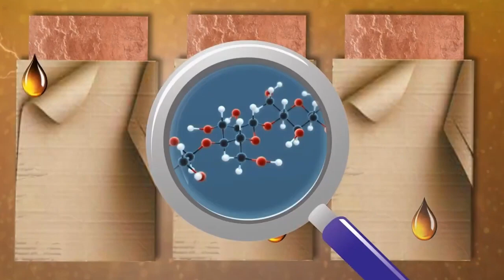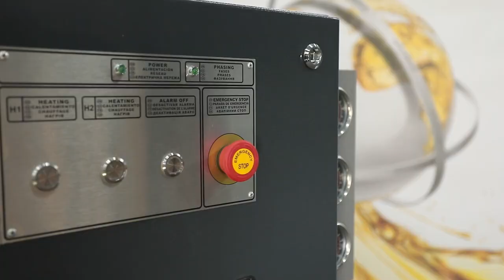Установка УВМ-8Лт#Термовакуумна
Установка УВМ-8Лт для очищення трансформаторних олив.
Завдяки її компактній конструкції, вона ідеально підходить для вузьких місць, при цьому забезпечуючи ефективне очищення. Простота управління та відмінна вартість роблять її незамінним рішенням для вашого бізнесу.

Установка вакуумна масляна УВМ-8ЛТ призначена для очищення від механічних домішок, очищення від води електроізоляційних олив, кінематична в’язкість яких при температурі 50 °С не перевищує 70 сСт.

Установка може бути використана для нагрівання оливонаповнених електричних апаратів гарячою трансформаторною оливою, а також для їх вакуумування.

Установка забезпечує очищення оливи до 9 класу при початковому класі чистоти 13 при багаторазовому проходженні продукту, що очищається через блок фільтрів.

Установка використовується при монтажі, ремонті та експлуатації оливонаповненого високовольтного обладнання (силові трансформатори, високовольтні вимикачі та інше).